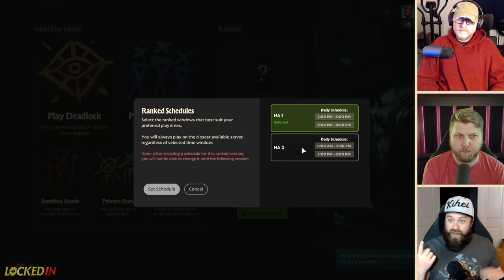RIP Stair Slides, Yamato Get's Gutted & MORE | LockedIn #2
Welcome to the second episode of LockedIn, a weekly vodcast/podcast for Valve's new game, Deadlock. Today we talk about the latest Deadlock Patch, and the huge new additions in the patch including Ranked Mode. In addition, we go over Tips & Tricks as well as recommend videos from the Deadlock community at large.

Pardon Our Dust! Being the second episode of LockedIn we knew this one was going to be a little rough around the edges, and we will continue to makes improvements each week the show goes on, but please feel free to leave comments about things you'd like to see, not see, or more!